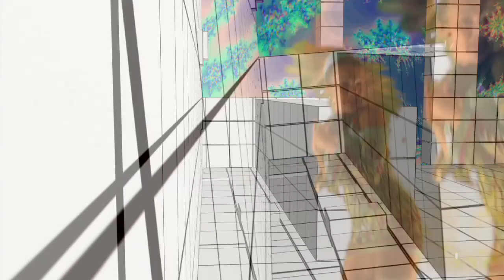RBB Clip 1